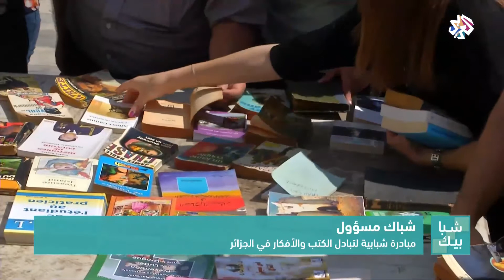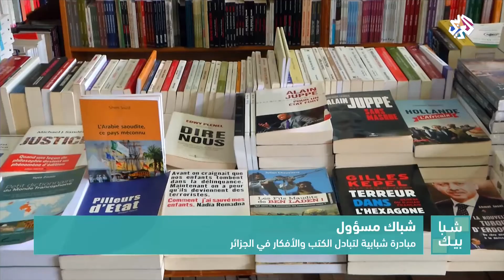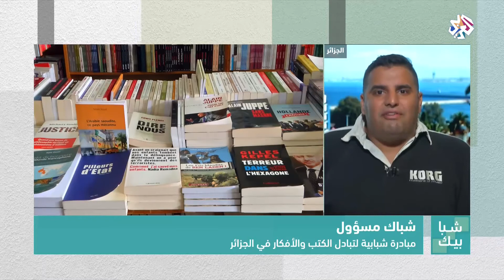شبابيك│الجزائر .. مبادرة شبابية لتبادل الكتب والتشجيع على المطالعة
نظم الشاب الجزائري سيّد أحمد مبادرة لتبادل الكتب والأفكار بين الأشخاص في الجزائر العاصمة، وقد أطلق مبادرته في بداية الأمر في موقع التواصل الإجتماعي فيسبوك قبل أن تنتقل إلى أرض الواقع ويقول سّيد عن مبادرته إنها تهدف لتشجيع الجزائريين على المطالعة.